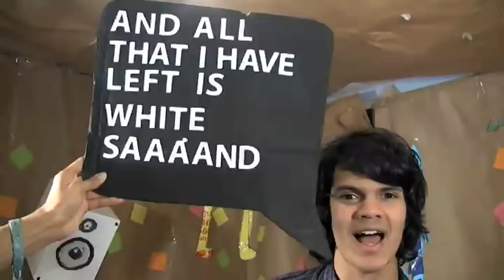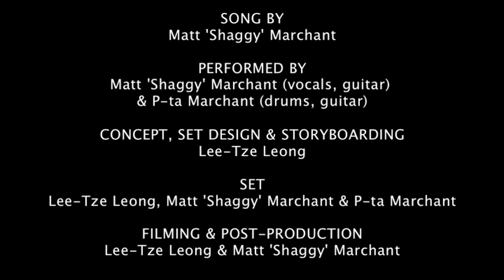Shaggy Marchant - White Sand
Music video for Matt 'Shaggy' Marchant
My first attempt at filming and video editing.